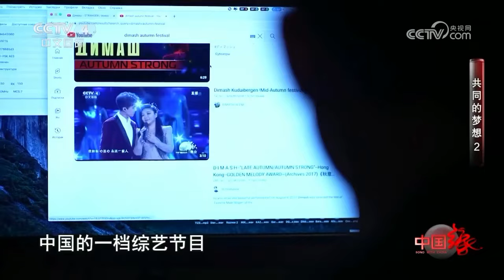Dimash on "Common dream" CCTV China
Repost @jadecheung0524
“One Common Dream 2” from CCTV-4

There is a well-known singer born in the 1990s in Kazakhstan, who uses his singing as a bridge to facilitate more and more music exchanges between China and Kazakhstan.

Reporter: Hello, it's great to meet you! I heard you are writing songs here.
Dimash: Yes, welcome, please come in!

Reporter: Dimash Kudaibergenov is a famous young singer from Kazakhstan. Both of his parents work in the music industry. In 2017, Dimash participated in a Chinese variety show and became popular in China. In recent years, Dimash has come to China multiple times to participate in the performance of the CCTV-4 Mid Autumn Festival Gala.

Dimash: Dear friends, I will share a video with you. It was a video of me singing at the CCTV-4 Mid Autumn Festival Gala. It was filmed in 2018. In 2018, time flies so fast.

Reporter: At the filming site, Dimash performed the Chinese song "Jasmine" with Dombra to express his longing for Chinese fans.

Video cr. CCTV-4 “One Common Dream 2” （央视网CCTV official website）

Translated by Jade Cheung